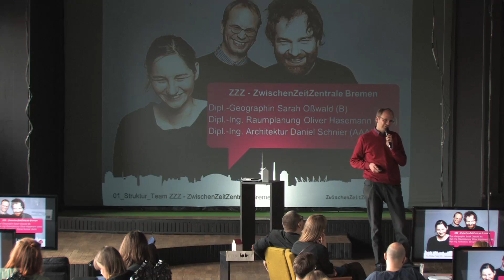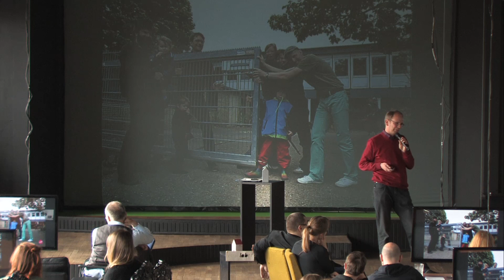Oliver Hasemann. Short lecture @ "Kasutu linn?/Vacant city" seminar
It's already the fourth year that The Estonian Urban Lab (Linnalabor) is organising Telliskivi Creative City's birthday seminar. We continue inspired by the last year's topic of sharing economies that gained a lot of interest and received positive feedback. This time we are focusing on sharing the urban space.

Pop-up shops, modular houses, kindergartens built out of construction containers, parking lots covered with gravel, container and apartment galleries, functional urban installations and community cafés – is this all a sign of fetishised alternative space that should be characterised as temporary, provisional? How do these trends shape the way we use urban space, are the temporary users gentrifiers wearing a mask and what does temporary use altogether mean?

Seminar is powered by Goethe Instituut & Friedrich Eberti Fond, La Muu, F-hoone, Kleepsuvabrik, National Foundation of Civil Society and Vita Pictura Productions.